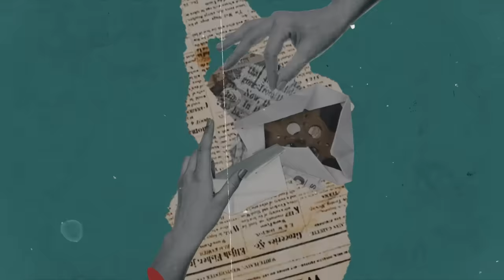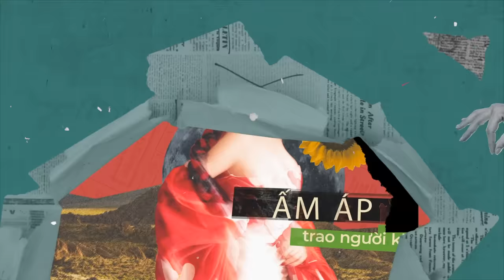Hoàng Thùy Linh - Em Đây Chẳng Phải Thúy Kiều (I Am Not Thuy Kieu) | Official Lyrics Video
Music composer // Sáng tác: DTAP
Singer // Ca sĩ: Hoàng Thùy Linh
Nghe ngay audio tại // Audio available on:

 LYRICS:

Bao ngày không nói
Người nơi đâu mất rồi
Sao từng vui thế?
Ân cần thế?
Nhưng giờ lại thôi

Em từng mong ngóng
Một câu anh ngỏ lời
Thật tâm anh có yêu không?

Nếu anh cứ đi và tìm chốn xa lạ
Nếu em cứ yêu và chờ anh ở nhà
Nếu mai cách xa liệu anh có thấy vui?

Nếu em cứ ngây khờ như ban đầu
Vẫn tin dẫu đôi lần em u sầu
Rồi anh vội mang ấm áp trao người khác

Em đây chẳng phải Thúy Kiều
Giam thanh xuân chờ tình yêu anh
Trao em nụ hôn nhưng chẳng mong mình có nhau

Trăm năm Kiều vẫn là Kiều
Nhưng em đâu liều mình yêu anh
Xin anh rời xa trả lại em chút bình yên

Huh-huh-huh-huh
Oh-bae-bae-bae-bae-bae
Huh-huh-huh-huh
Oh-bae-bae-bae-bae-bae

Huh-huh-huh-huh
Oh-bae-bae-bae-bae-bae
Huh-huh-huh-huh
Oh-bae-bae-bae-bae-bae

Anh đừng như thế
Màu môi em úa tàn
Đêm buồn ngơ ngác
Trăng dù sáng

Soi hồ nhòe tan
Em chỉ nhìn thấy
Vầng trăng anh giữa trời
Còn anh thấy lấp lánh muôn sao

Nếu ta cách xa liệu anh có thấy vui?

Vẫn tin dẫu bao lần em u sầu
Thì anh không mang ấm áp trao người khác?

Huh-huh-huh-huh
Huh-huh-huh-huh
Huh-huh-huh-huh
Huh-huh-huh-huh
Huh-huh-huh-huh

Oh-bae-bae-bae-bae-bae
Huh-huh-huh-huh
Oh-bae-bae-bae-bae-bae
Huh-huh-huh-huh

Oh-bae-bae-bae-bae-bae
Huh-huh-huh-huh
Oh-bae-bae-bae-bae-bae

☞ Đăng ký/Theo dõi kênh YouTube chính thức của Hoàng Thùy Linh tại
FOLLOW HOÀNG THÙY LINH:

© Bản quyền thuộc về The Leader Entertainment
     Phân phối bởi Sony Music Vietnam
     Distribution by Sony Music Vietnam